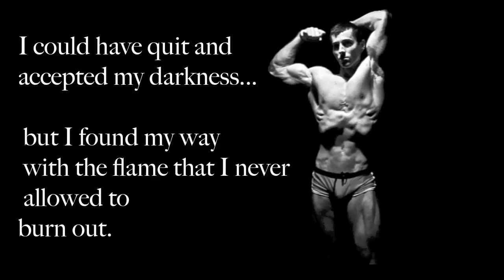The Zach Zeiler Transformation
My 4 year transformation of building my body naturally. With the overcoming of Cancer, and discovering my passion, I hope to inspire others with my journey.